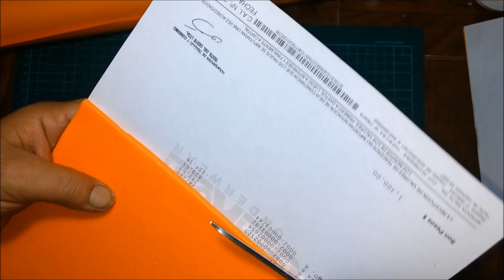casa de carton sencilla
sta es una casa de cartón reciclado ,vamos a usar cajas de cartón comunes .goma eva y cartulinas ,como también algunas hojas que tengan de impresión o cartulina blanca
mucha cola vinilica
este es un video donde propongo dar ideas de que manera podemos usar las cajas comunes de cartón ,espero te pueda servir de inspiración !esta es una casita de cartón realizadas con cajas que pedí en el super

aquí te dejo un video relacionado
DIY dos casita navideña de cartón TUTORIAL

 me llamo lili  soy la autora de  creality ideas  y en mi canal encontrarás tutoriales e  ideas originales de manualidades fáciles para hacer en casa, siempre explicando de forma sencilla el paso a paso,  ideas para reciclar creando, manualidades baratas y manualidades para vender y regalar... pero todo de forma fácil y divertida, porque lo que realmente pretendo es que te lo pases bien  viendo mis videos y que pases un buen rato.

Si quieres enviarme fotos.. con tus manualidades lo podes hacer en mis redes
besitoss!